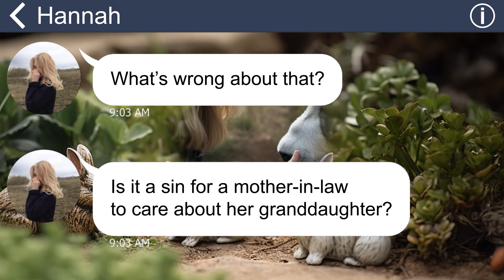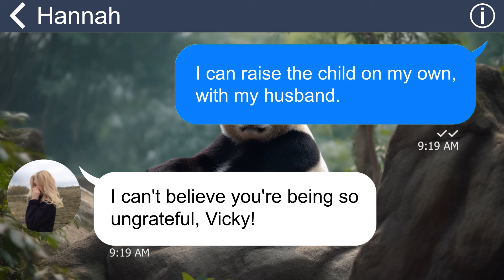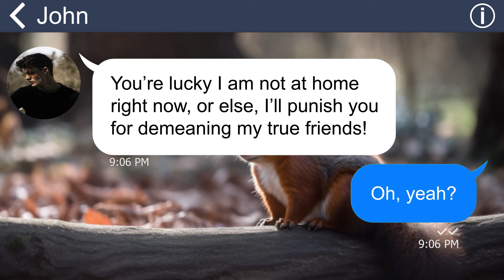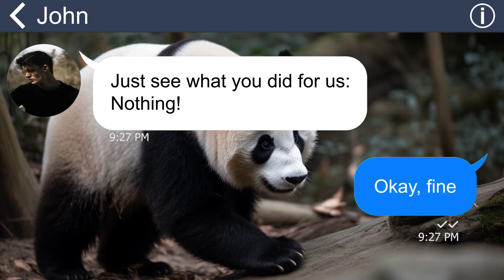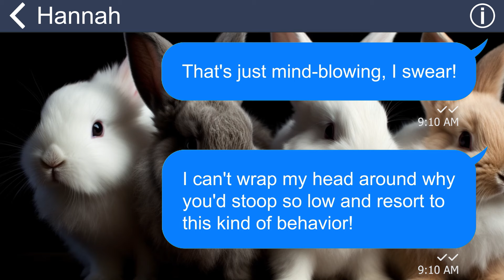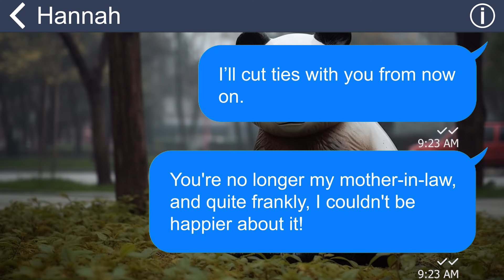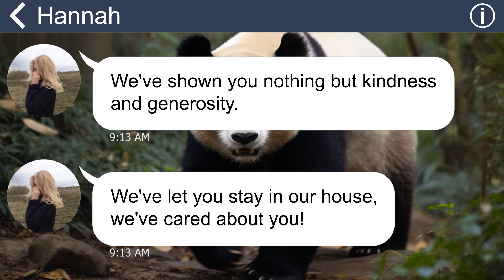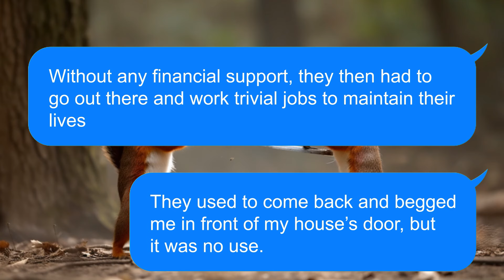[Apple] MIL and husband planned to steal my savings, come back kneeling under my feet for money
My mother-in-law always shows her disgust towards me and my newly-born daughter, telling us useless creatures. However, one day, she offered to babysit my daughter EVERYDAY! That’s just strange …!!!
👋 Dive into the captivating realm of Center Texts, where storytelling gets a unique twist through the art of text messages. 📱 Each text is a friendly chat, igniting your imagination and inviting you to explore diverse worlds. At Social Texts, it's not just about stories; it's about evoking emotions that connect with you! Your love means the world to us! 💖